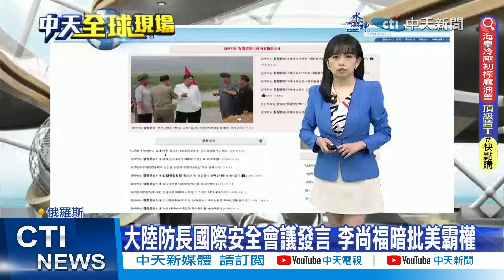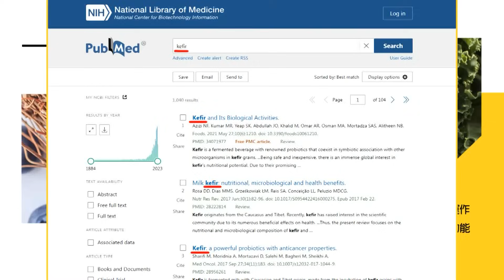上任後最嚴厲批評 習近平批西方充滿戰爭掠奪｜首公布美叛逃大兵現況 北韓稱他想尋求第三國庇護｜【全球現場】 20230816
00:00 美日韓領袖峰會 聚焦安全.科技.實現印太自由開放
02:32 大陸防長國際安全會議發言 李尚福暗批美霸權
03:31 首公布美叛逃大兵現況 北韓稱他想尋求第三國庇護
04:37 彭博專訪追問台獨 賴:沒有所謂的獨立路徑